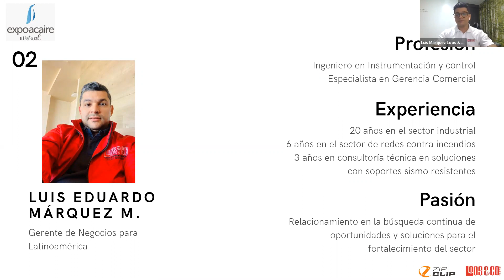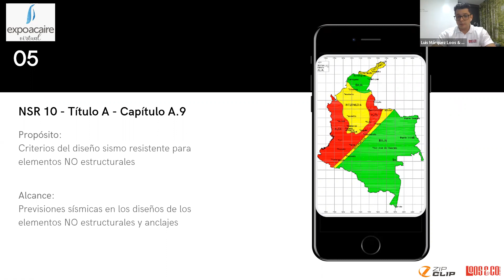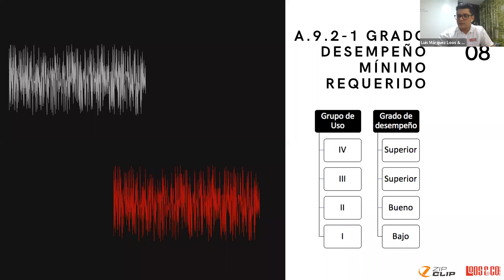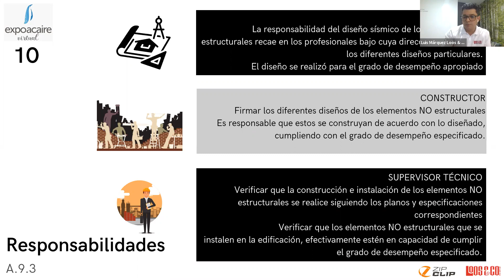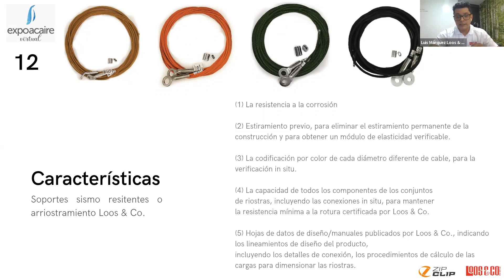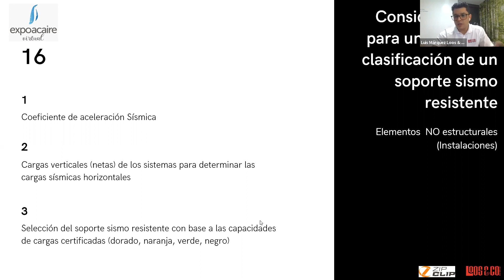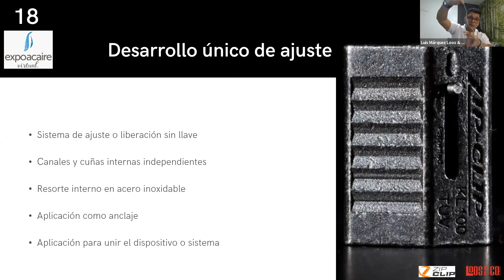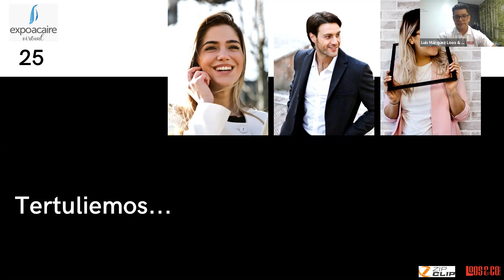EXPOACAIRE 2020 - TECNOLOGÍA EN SOPORTES DE SUSPENSIÓN Y SISMO RESISTENTES P/ SISTEMAS HVAC, LOOS&CO